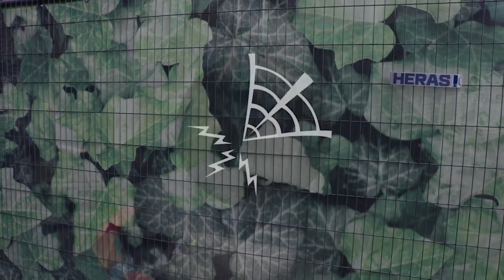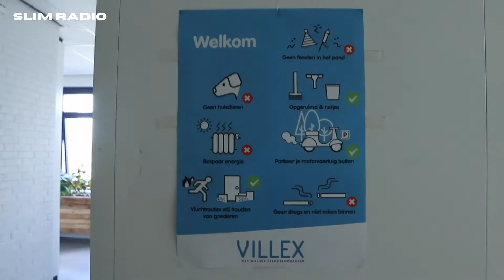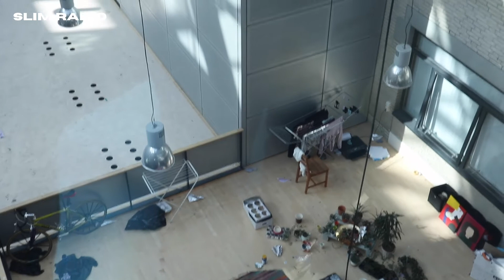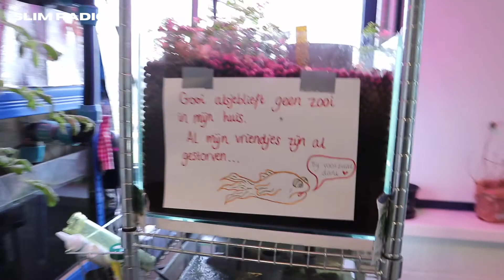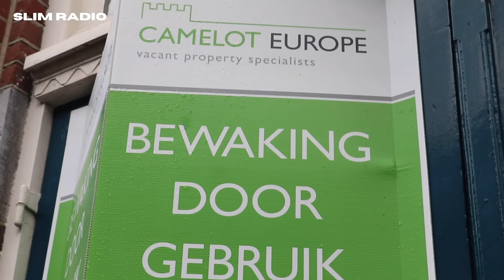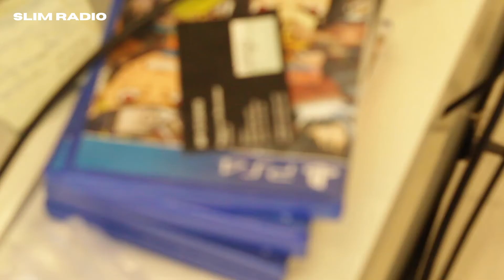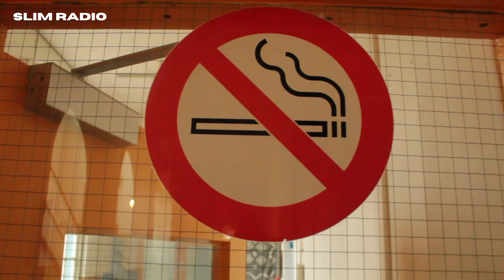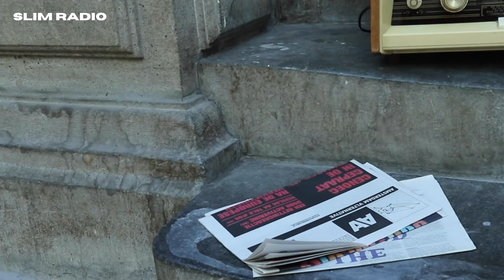Seeking Survival - Antikraak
After our first episode regarding squatting, this month the Seeking Survival team focuses on the opposite idea: antikraak (in English anti squat). We traveled outside Amsterdam to meet people that chose antikraak for their current housing space. More specifically, we interviewed Mees who shared his experience of living in an old office building in the center of Leiden. We also chatted with Leslie about his home in Rotterdam, which is a classroom of a primary school that is not in use anymore.

Produced by Susanna Merli, Jianah Belfon-Valentine, and Tiffany Lai
Directed and Edited by Susanna Merli and Jianah Belfon-Valentine
Filmed by Jianah Belfon-Valentine, Susanna Merli, and Stefania Presti
Interviewees: Mees van ‘t Hoff and Leslie Harbor

Slim Radio (noun)
Definition - A dream. A spark in the hearts of wide eyed international yutes in the great city of Amsterdam. Yutes who dare believe in a community where all voices can be heard and given their rightful mic. Fundamentally, seeking creativity, in whatever sense that may be.